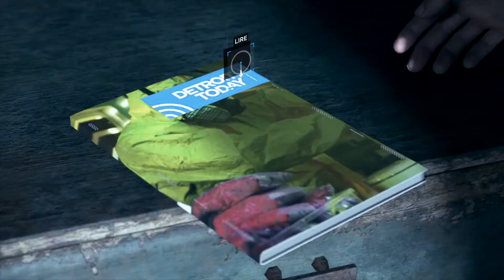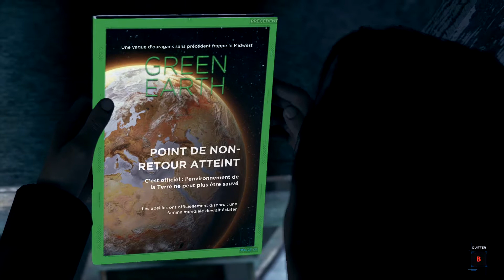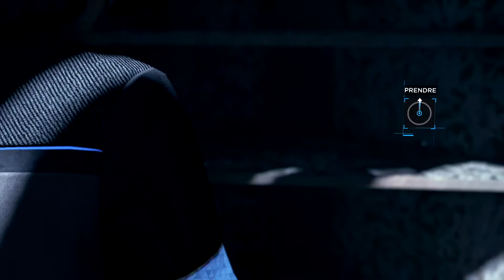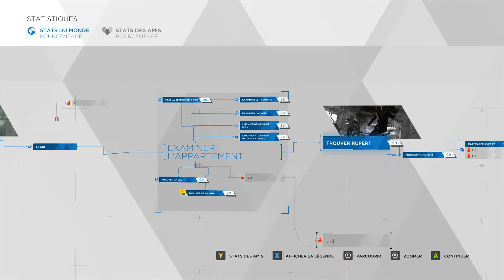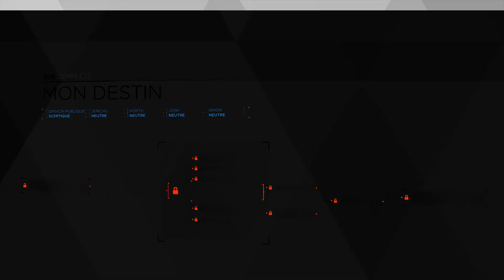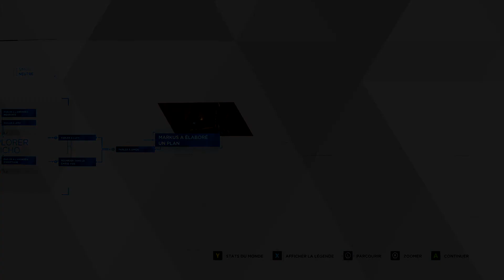Detroit Become Human /9. Les 1001 Pigeons